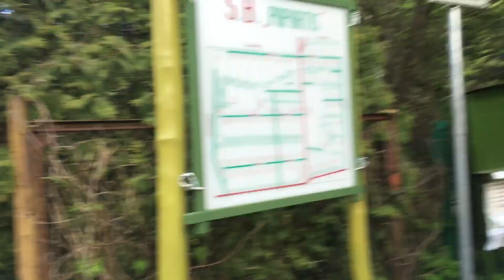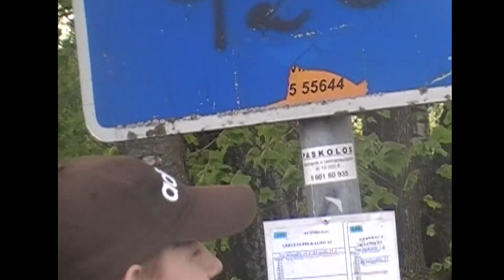justas and Matas suck at real life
COUNTRY ROADS
COUNTRY ROADS